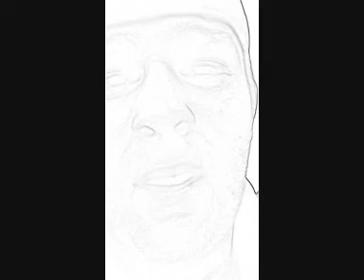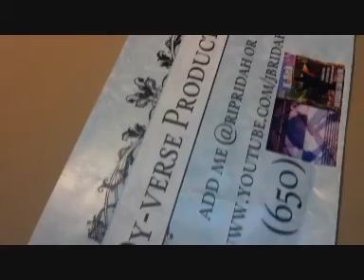Dy-verse Productions Dy-TV Season 1 Episode 6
Showcases Independent Rappers,Producers,Singers,Emcees, Business, Support Underground Hip-Hop From San Mateo, Bay Area and Beyond, Music Videos, Interviews,shout outs, live